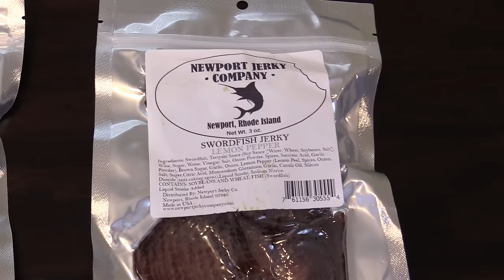Beef Jerky Gauntlet (Earthworm, Shark, Octopus, etc) : Crude Brothers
Nick and J eat 10 different exotic & bizarre jerky's.  Including Earthworm, Hammerhead Shark, Octopus, Emu, Snapping Turtle, Alpaca, Ostrich, and Kangaroo.  Which ones will be disgusting and which will be tasty?

"Living Like A Caveman" is an original song by Crude Brother J

"Funky Chunk", "Just Nasty", "Style Funk"